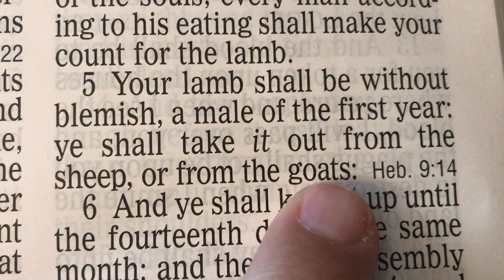Dave Campbell Short: God A Minute? This & That Aren't True If This & That R The End & Beginning 2. 4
2020 made us painfully aware of the level of control the super wealthy shamelessly wield over many governments.